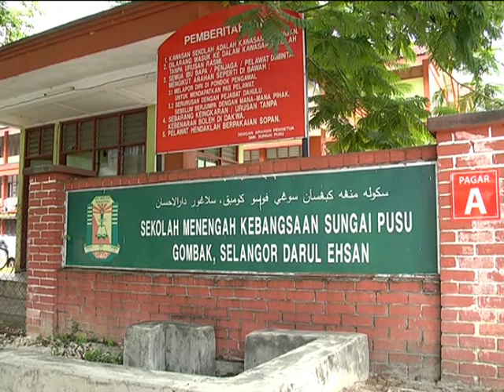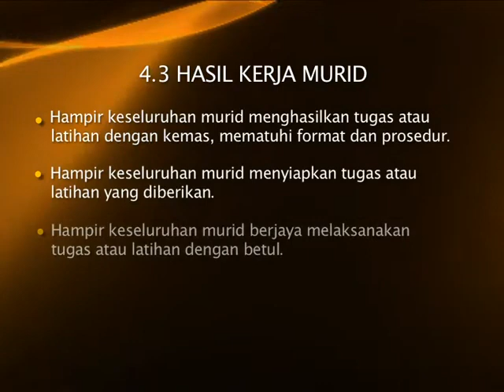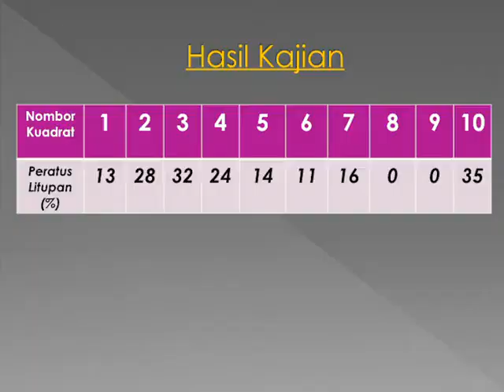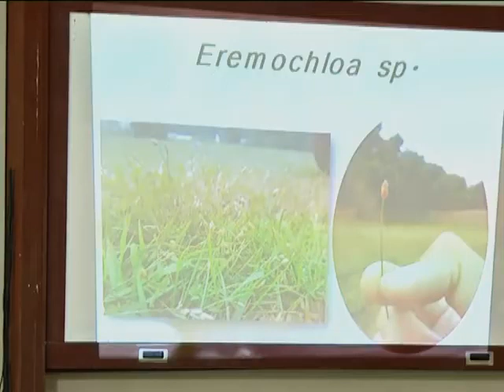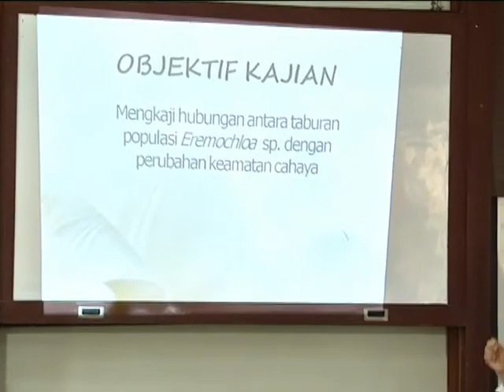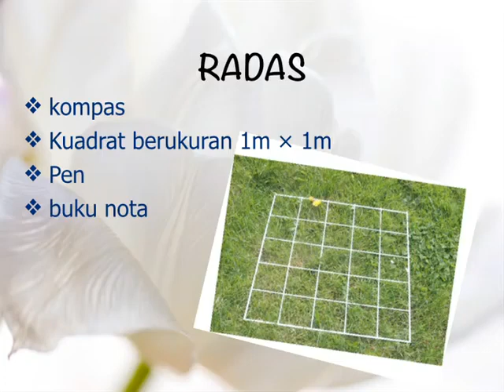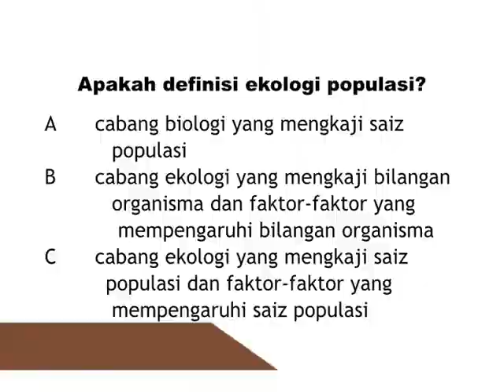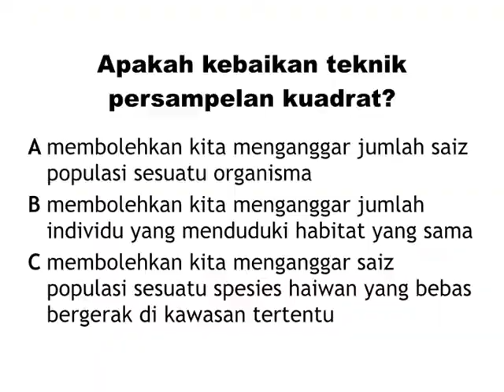e GURU BIOLOGI Ekosistem Dinamik 4 3 Hasil Kerja Murid